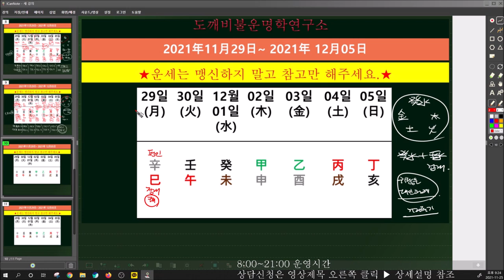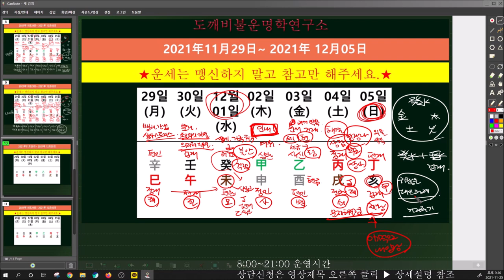☯️2021년 11월29일-12월5일 일간(日干)별 주간운세